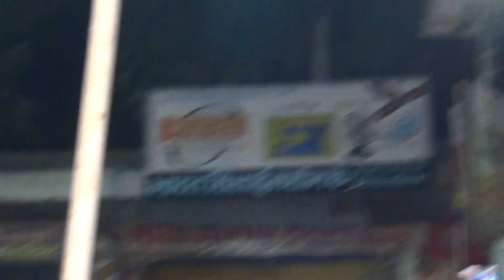Ara Se Ye Saiya Chunariya Lele Aiha | Navratriy Letest Devi Geet | Moni Dudey | Stege Show